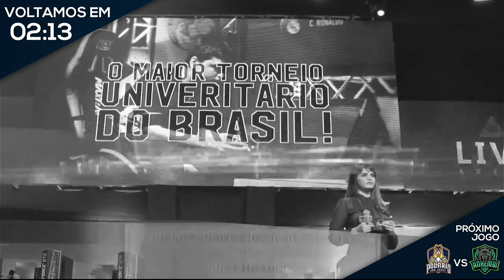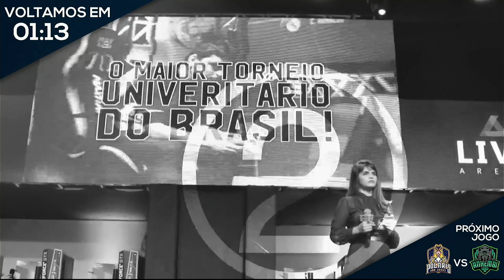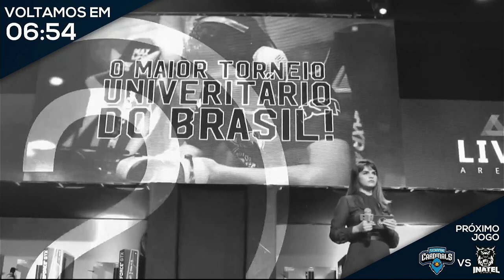TUES | MACKENZIE vs UP / POLI vs UTFPR-CP - TUES RODADA 2 - CONF. B - Rainbow Six Siege